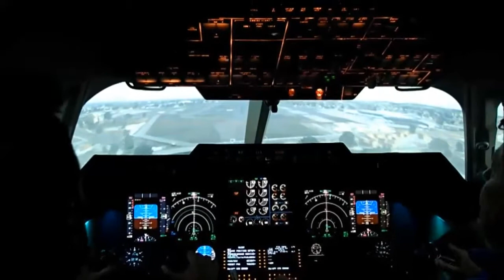Unique Experience when visiting Porto Portugal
Before traveling to Porto most people look on the Internet. The most popular and common keywords are "secret tips" and "what should I look at in Porto".
We have a tip for you!
Visit our flight simulator where you can experience Porto from above in the pilots seat acting as the pilot plus one in the observer seat, all while not even leaving the ground.
1) You will view Porto and surrounding towns from 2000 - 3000 feet above.
Of course it is not like a ground city tour. One cannot expect to see detail of buildings from this height, but you get a general 360 degree overview of the entire area from the coastline to inland mountains, the Douro River and city areas from Matusinhos to Villa Nova de Gaia! It could also help you orientate yourself later as a pedestrian.
2) You will be at the controls of a real plane! Our flight simulator is not a pre fabricated mock up.  It was a real commercial HS125 jet.which was decommissioned and now revived as a functional simulator for the public, equipped with the latest state of the art Boeing technology.
3) As a very cool side effect - during your flight home from your holiday, your passenger experience will be more interesting with your new knowledge and understanding of what is happening in the cockpit during the various phases of flight from take off to landing in your home city.
4) Last but not least, a "highlight": Your holiday photo's and video of this experience and perspective as a pilot over Porto will light up your Facebook page! Guaranteed!
4000-324 Porto. Rua do Campinho 24